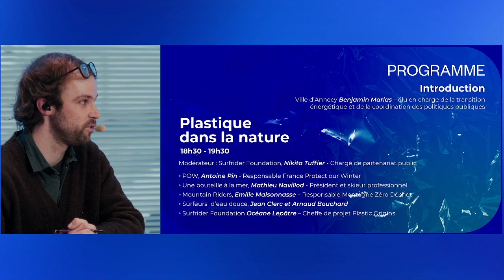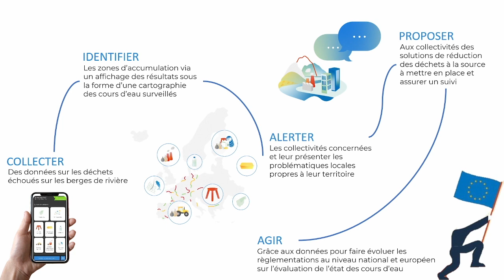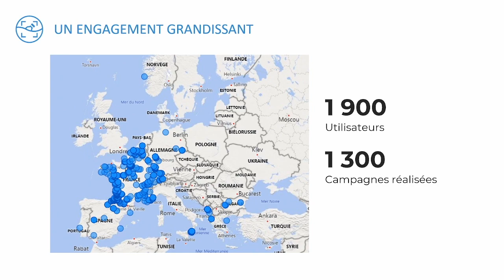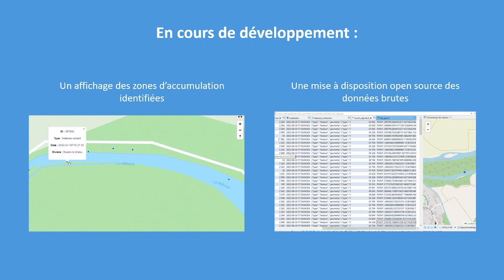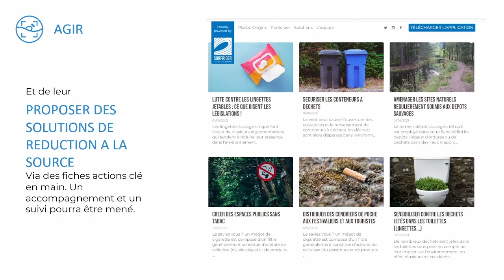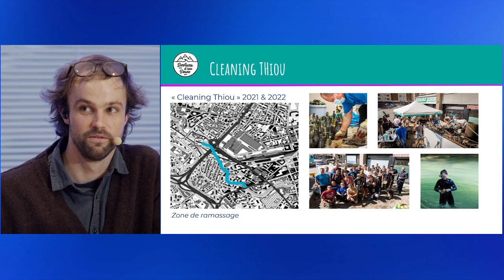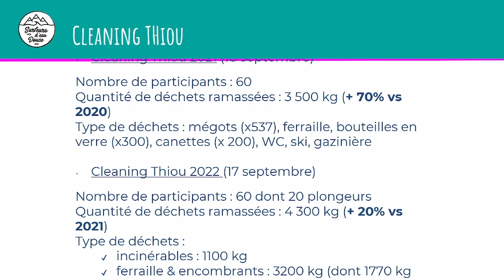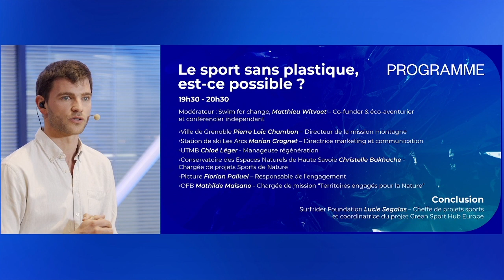[CONFÉRENCE] Ville durable et sport : Comment déplastifier ?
Dans le cadre de la 6ème édition des "Rendez-vous de la transition" organisée par la ville d'Annecy, 15 acteurs.rices engagé.e.s pour un sport plus responsable ont accepté de venir partager leur expertise sur le sujet de la déplastification de ce secteur lors de la conférence organisée par Surfrider Vendredi 31 mars.

Introduit par Benjamin Marias, le sujet a ensuite été challengé au détour de deux tables rondes brillamment animées par Nikita Tuffier et Matthieu Witvoet :

1 - L'omniprésence du plastique dans la nature et ses impacts

2 - Les solutions initiées par le secteur sportif pour réduire son usage

Issus d'horizons différents, expertes et experts sont venus échanger sur leurs réflexions et leurs solutions. L'union de leurs témoignages démontre à tout un chacun qu'un autre sport pour demain peut exister : un sport plus vert, plus responsable et plus respectueux du vivant et de l'environnement.

Bon visionnage !